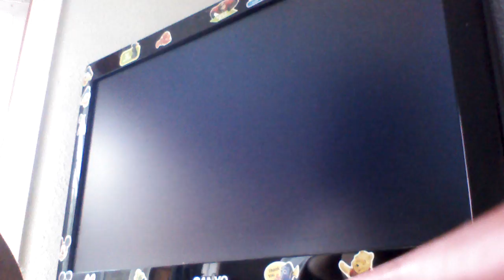Def Jam 2K17 - Stingray vs Ghostface Killah vs Trick - Red Room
Red Room